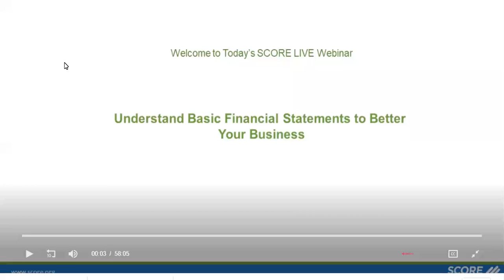CENTER FOR NONPROFIT AND COMMUNITY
UNDERSTANDING THE NUMBERS: HOW TO READ  AND CREATE FINANCIAL STATEMENTS